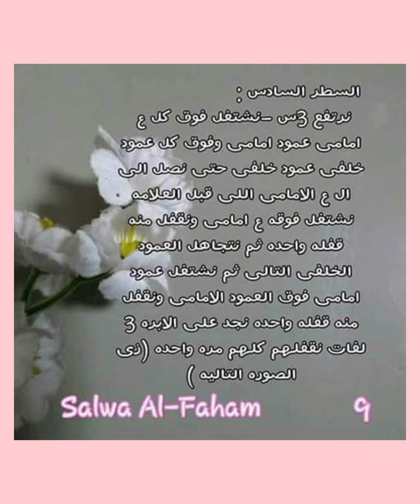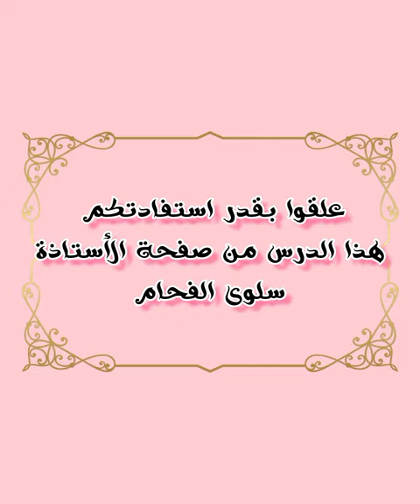طريقة خياطة حذاء أطفال كروشيه بالخطوات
In this crochet tutorial, we'll be making crochet socs. Socs are a type of crochet stitch that is used to add extra stability to a crochet fabric.

This crochet soc tutorial is a great way to practice your crochet skills and add stability to your crochet fabric. We'll be using basic crochet stitches and instructions, so you should be able to follow along easily. Watch the video and let us know how you do

طريقة خياطة حذاء للبيبي,طريقة خياطة جوارب اطفال,حذاء,خياطة,خياطة حذاء بيبي,طريقة عمل حذاء بيبي,حذاء كروشيه للاطفال,